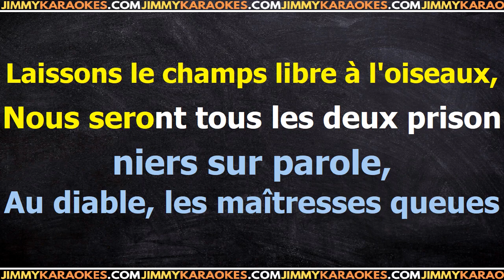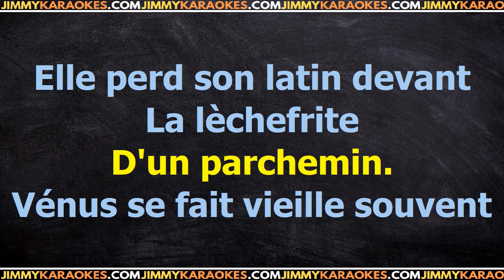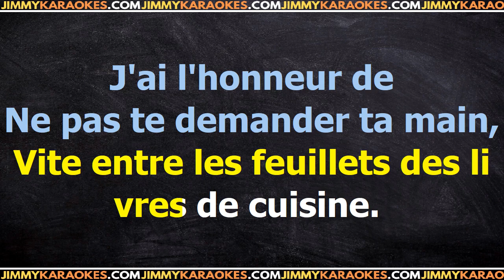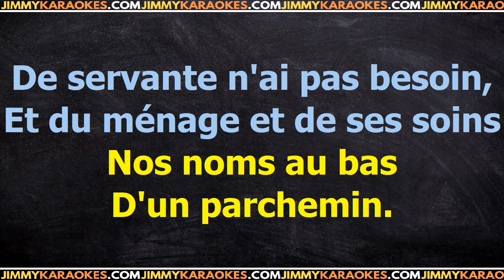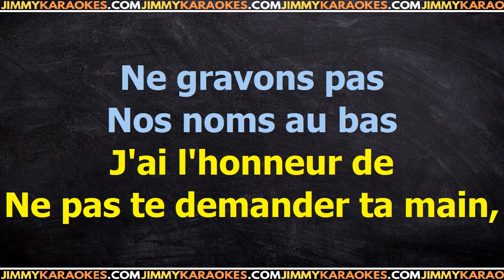Georges Brassens Le non demande en mariage PISTA KARAOKE